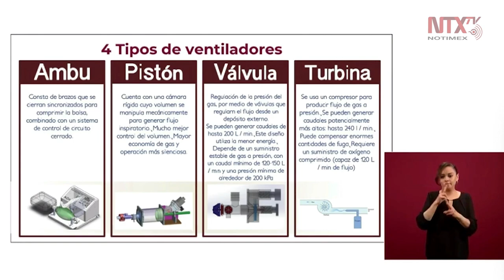Estos son los ventiladores que requiere el Sistema de Salud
La dra. María Elena Álvarez-Buylla Roces presentó los distintos tipos de ventiladores que requiere el sistema de salud mexicano para la atención de pacientes graves de coronavirus en México.